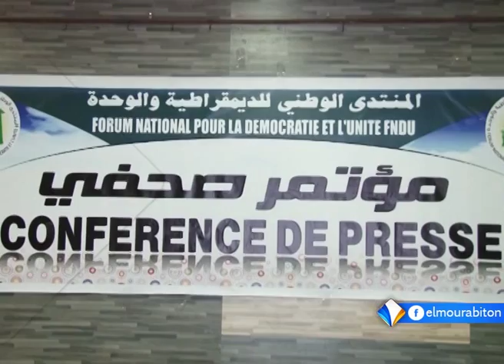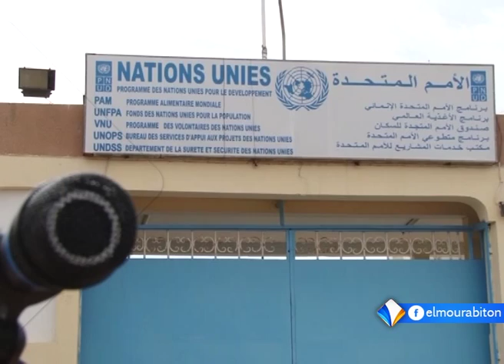نشرة أخبار الواحدة 24ـ10ـ2015 من قناة المرابطون.